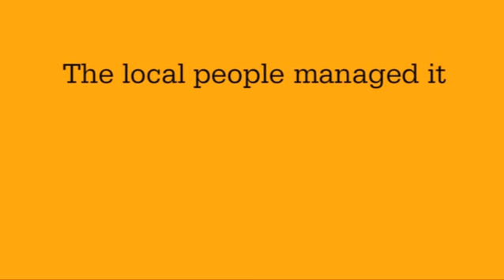Poverty in Kiambiu Kenya - Poverty Over - Christian Aid Week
Christian Aid are finding smart ways to end poverty in Kiambiu Kenya.  Find out how by creating a sanitation block enough money was generated to buy land.

See how you can help